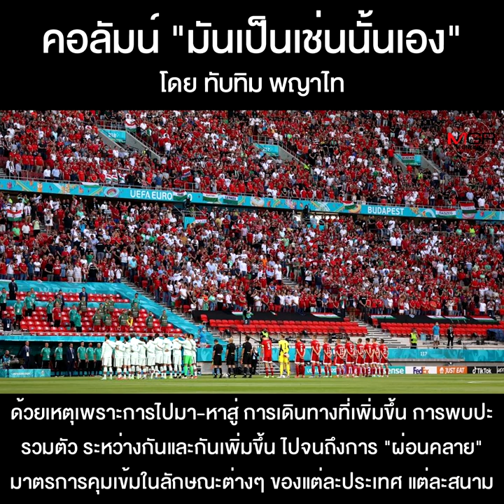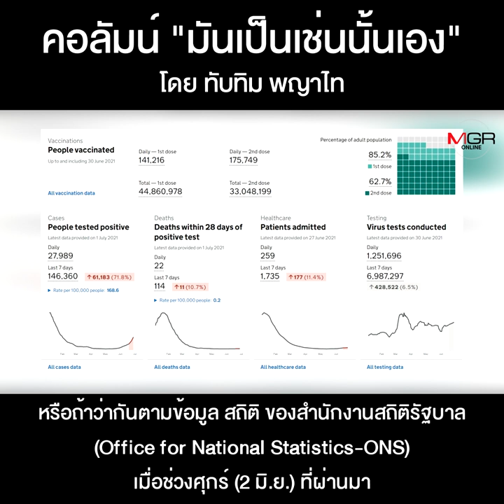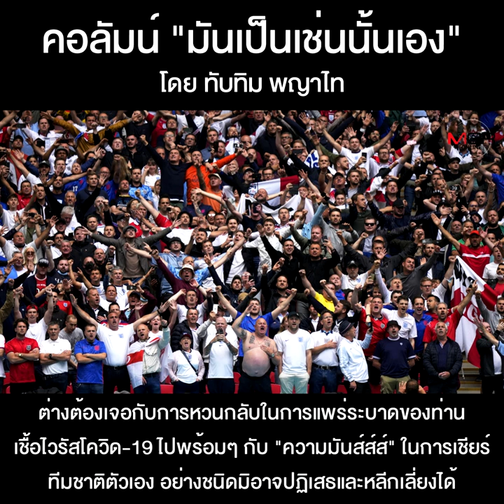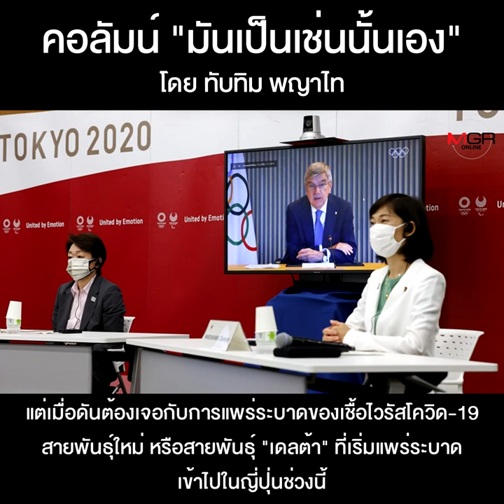กีฬา-กีฬา...ไม่ใช่ยาวิเศษสำหรับโควิด-19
คอลัมน์ “มันเป็นเช่นนั้นเอง” โดย ทับทิม พญาไท : กีฬา-กีฬา...ไม่ใช่ยาวิเศษสำหรับโควิด-19